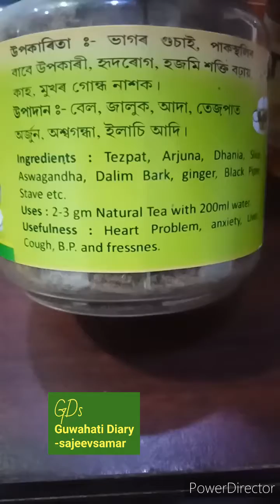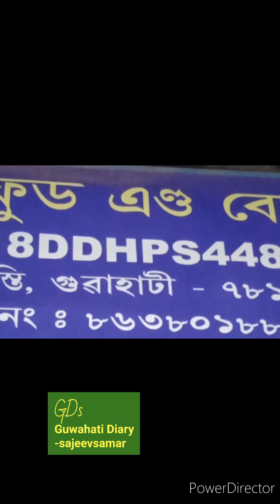Natural Tea produced by APU.